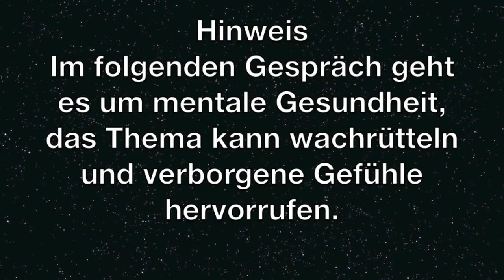LAURA GIERL über MENTALE GESUNDHEIT - Metal - social media - SPORT - Therapie - mental health 2021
Laura Gierl von the tex avery syndrome im Gespräch über mentale Gesundheit. Wie stehen die beiden Themen “starke Frauen in der Metalszene” und “mentale Gesundheit” zueinander in Beziehung? Das erste Konzert nach Corona Lockdown. Selbstdarstellung in sozialen Medien. Sport als Meditation. Therapien. Diagnosen und wie man damit umgeht. Therapeutensuche. Panikattacken. Bürokratische Hürden und Probleme. Der Körper ist nicht dein Feind. Werkzeuge der Selbstliebe. Arbeiterland Deutschland und vieles mehr.